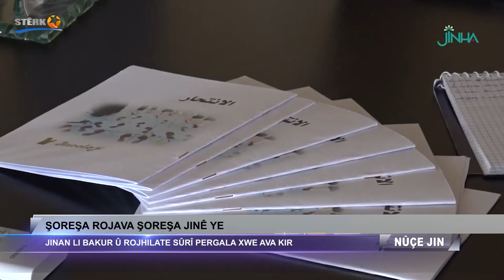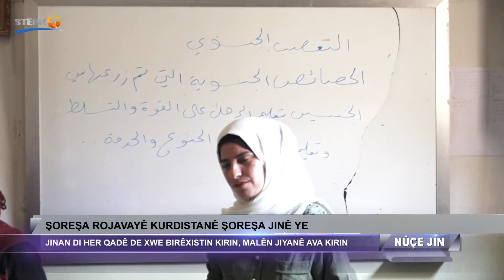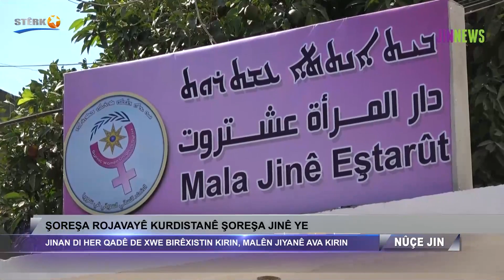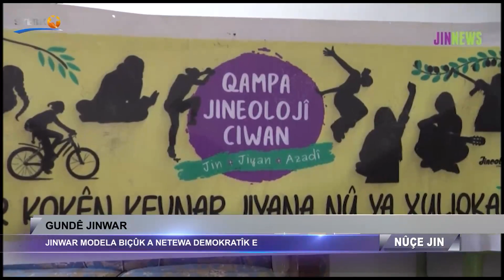Nûçe Jin - 19.07.2023